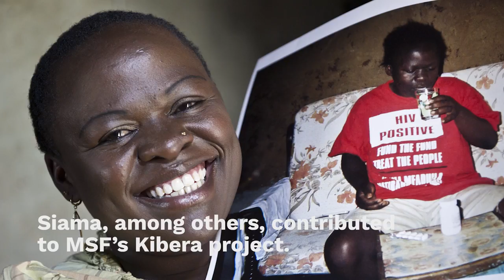"I Am HIV-Positive" in Kibera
After 20 years, Doctors Without Borders/Médecins Sans Frontières (MSF) is handing over its health center in the world’s biggest slum, Kibera, in Nairobi, Kenya, to the Ministry of Health and another NGO.
This is the story of Siama, an HIV counsellor who has been with the project from early days.